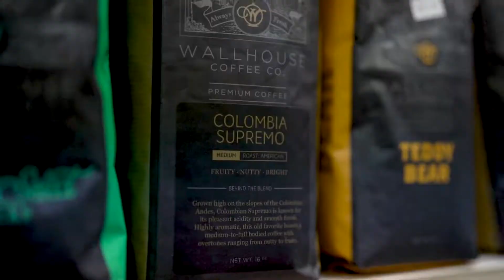Nolt's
Nolt's Marketplace